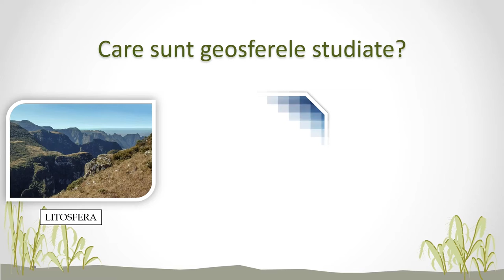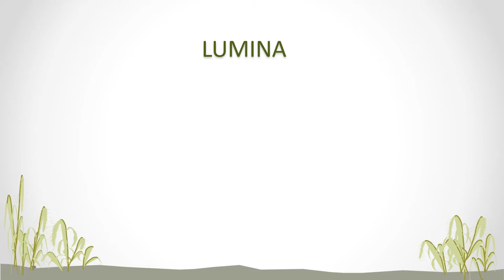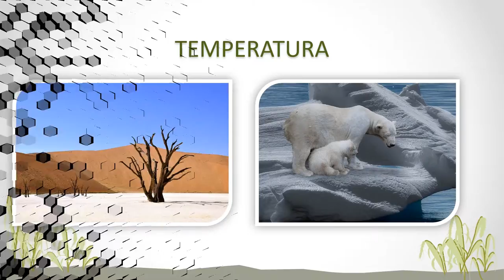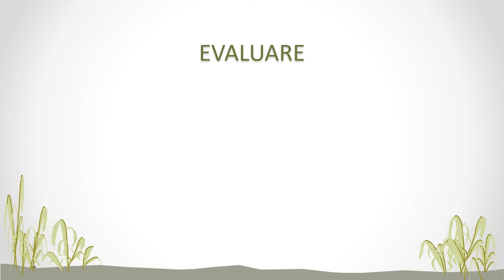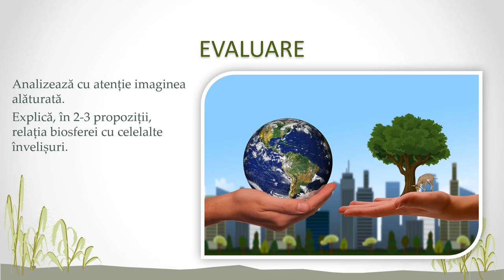Biosfera și solurile Caracteristici generale și importanță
Activitatea de învățare ce presupune utilizarea acestei resurse de tip video este utilă în  caracterizarea geografică a unor unităţi teritoriale, respective biosfera, evidenţierea particularităţilor unei regiuni geografice.
Resursa poate fi utilizată în cadrul secveței lectiei de predare și învătare, precum și la evaluare sau fixarea cunoștințelor și reprezintă un punct de plecare pentru realizarea unor demersuri investigative referitoare la biosferă..
Elevii au sarcina de a viziona materialul video prin accesarea acestuia, urmărind toate imaginile, materialele video inserate și de a rezolva în scris cerințele precizate la evaluare.